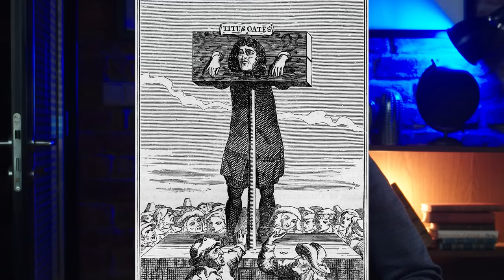Five Ancient "Innovations" that Set Humanity Back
Discover the Dark Side of Ancient Civilizations! From deadly plumbing and toxic cosmetics to brutal punishments, learn how our ancestors got it wrong before they got it right. Unveil the secrets of their misguided ways.